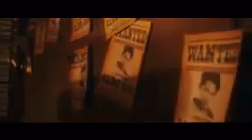PSYCHO - PLOYCHOMPOO ft. MAIYARAP Official M/V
Psycho M/V

Video Credit @JannineWeigel